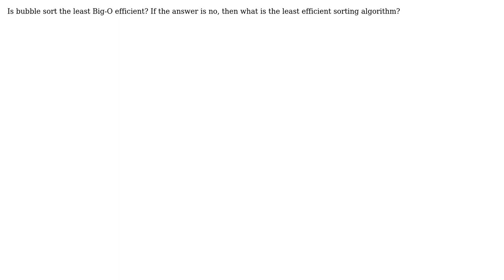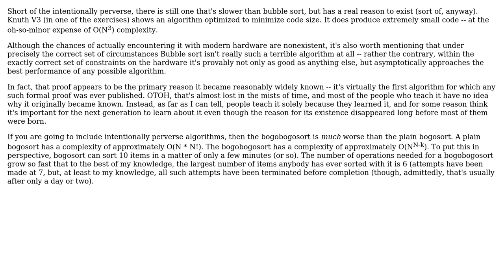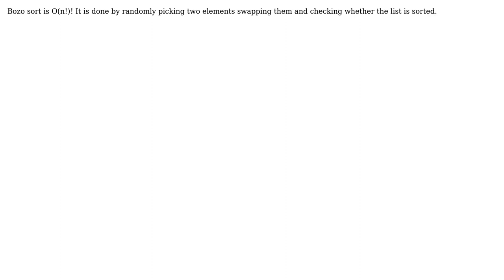Software Engineering: Is Bubble Sort the slowest sorting algorithm? (5 Solutions!!)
Software Engineering: Is Bubble Sort the slowest sorting algorithm?

With thanks & praise to God, and with thanks to the many people who have made this project possible! | Content (except music & images) licensed under CC BY-SA | Music | Images & others | With thanks to user xport user talonx user Subu Sankara Subramanian user Kevin Hsu user Jerry Coffin user Eric King user CoolBeans and the Stack Exchange Network Trademarks are property of their respective owners. You are responsible for your own actions.